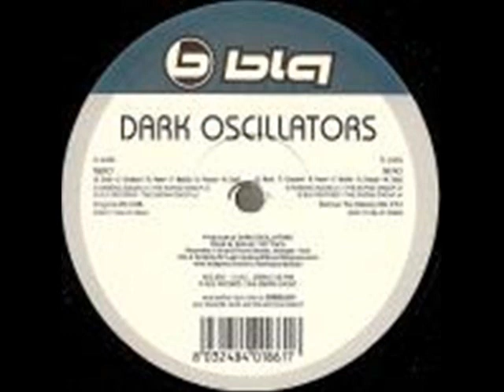Dark Oscillators - Nero (Original Mix)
Dark Oscillators - Nero (Original Mix)  temazo hardstyle año 2007